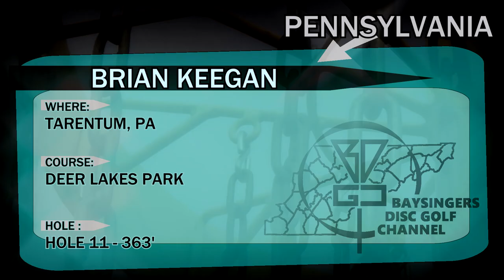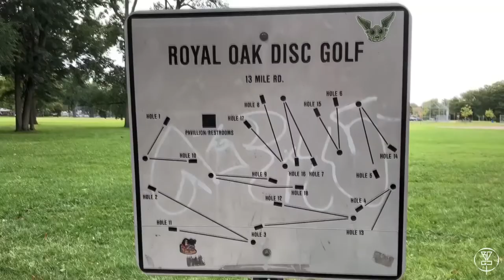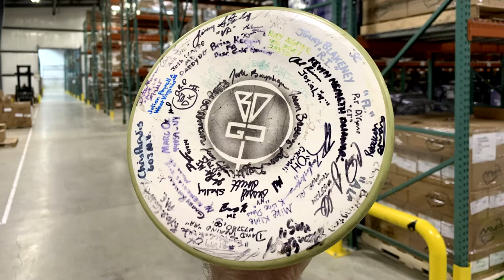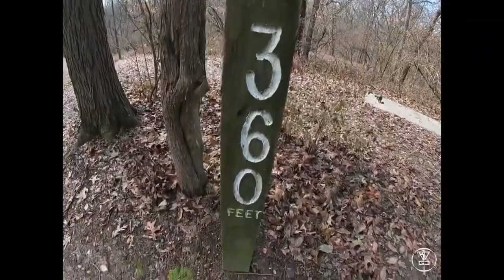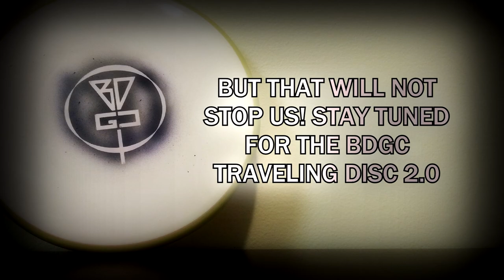The BDGC Traveling Disc: Part 3 - NY, PA, OH, IN, MI, IL, WI, MN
This will unfortunately be the final installment of the BDGC Traveling Disc series. After visiting (and being thrown on video) in 28 different states, the BDGC Traveling Disc wound up in the hands of a very untrustworthy disc golfer and went missing. However this will not stop us.

- Frank Reynolds
- Thorsten Scheel
- Jonathan Pickle
- Rob Price
- James Justice
- Josh Delp
- Micah Milam

Intro: (0:00)
NY: (0:55)
PA: (1:39)
OH: (3:23)
IN: (4:08)
MI: (4:43)
IL: (6:02)
WY: (6:59)
MN: (7:42)
Benjamin Wasek Sucks: (9:36)